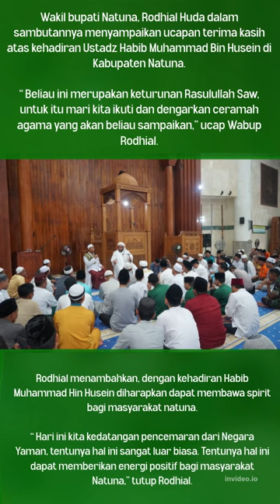Cucu Nabi, Dr Habib Muhammad Bin Husein Beri Ceramah di Masjid Agung Natuna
Cucu Nabi, Dr Habib Muhammad Bin Husein Beri Ceramah di Masjid Agung Natuna#natuna